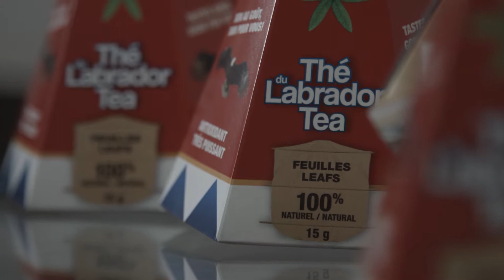Labrador Tea: A Story of Collaboration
Researchers at the St-Hyacinthe Research and Development Centre worked with Terre de l’Aigle, a company owned by Vincent Levesque of the Huron-Wendat First Nation. The company, based in Wendake, Quebec, developed a new powdered concentrate from leaves of the Labrador tea plant, a traditional, indigenous herb which is known to contain antioxidants. Please see the video for more information.‎

Full Video Transcript:

Vincent Lévesque: My name is Vincent Lévesque. I own Les produits autochtones Terre de L’Aigle in Wendake, and I am Huron-Wendat.
Our indigenous products company has been in operation for more than fifteen years – actually, nearly seventeen years now.
At Les produits autochtones Terre de L’Aigle, our specialty is taking care of the body and mind in the North American Indigenous tradition.
We have a range of products made from different plants, and our most popular one is Labrador tea.
Martin Mondor: This product has an excellent flavour, a bit spicy. That’s what sets it apart from other teas, like green tea.
Vincent Lévesque: The harvesting process is very simple. You have to dry and store the plants properly. After proper storage, we process the plants in different ways. Because we can extract the oil, we can make essential oil from Labrador tea. We can also prepare it as leaves or as a liquid concentrate.
We focus on offering a product that tastes good and is good for you. The main thing we did in this research project was the production of powdered concentrate.
Our goal with Agriculture Canada is to create a product for consumers that’s accessible to everyone, that meets standards, and that’s certified and standardized. Results from recent studies are very, very interesting. We already know Labrador tea is effective, but we’ve seen some very exciting things, scientifically speaking – lots of polyphenols, minerals and vitamins.
It’s great to see that the more we go along, the more good news we get. We knew we’d find these kinds of things, but now they’ve been validated scientifically with the research centre. It’s fun to see how science and tradition can come together.
Martin Mondor: We were able to help him adapt his knowledge to suit modern production methods and we used our knowledge to help him develop a great product that’s now available on the market and on a small scale.
Vincent Lévesque: Right now, we have a small team of harvesters because we’re still in the development phase. This product is going to create a real sense of pride within the North American Indigenous harvesting community.
It’s going to allow us to create jobs and make workers proud to harvest something that will help take care of people all around the world.
It comes from our cultures and our traditions. Our goal is to make Labrador tea really popular.We want to help take care of people.